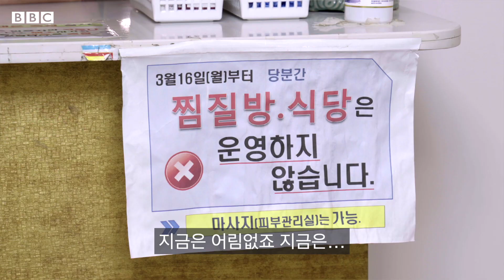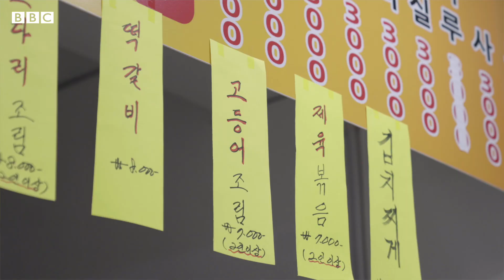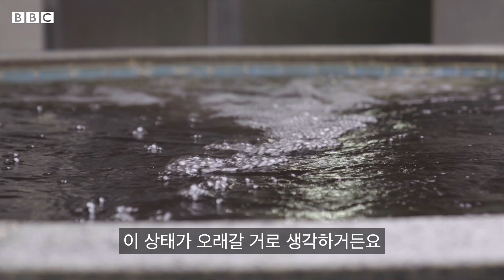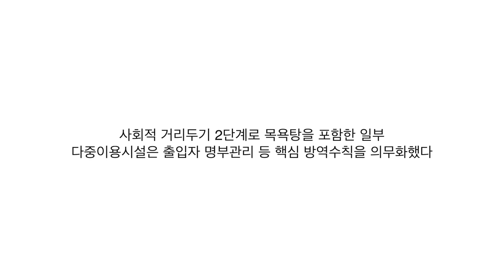코로나19 직격탄 맞은 동네 목욕탕의 하루 - BBC News 코리아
"'(확진자가)목욕탕에서 나왔다’는 뉴스가 보도되는 순간부터 손님이 막 떨어지는 거예요”

부모님에 이어 40년 넘게 목욕탕을 운영중인 노종섭씨는 '목욕탕 집단 감염' 뉴스가 나올 때면 가슴이 덜컥 내려앉는다.

찜질방 사업 실패 이후 20년 만에 간신히 재기했지만, 그에게 코로나19라는 또 다른 시련이 찾아왔다.

장기화되는 코로나19로 많은 사람이 어려움을 겪고 있지만, 노종섭씨와 같은 자영업자들에게 하루하루가 더 힘겹다.